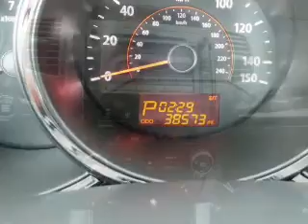2011 Kia Sorento - Willowbrook IL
Willowbrook Ford is located at 7301 S. Kingery Hwy Willowbrook IL. Our goal is to exceed all of your expectations to ensure you'll return for future visits.
Year: 2011
Make: Kia
Model: Sorento
Trim: EX V6
Engine: 3.5 liter 6 cylinder 24 valve
Transmission: 6-Speed Automatic
Color: Titanium
Mileage: 38549
Address:
7301 S. Kingery Hwy Rte 83